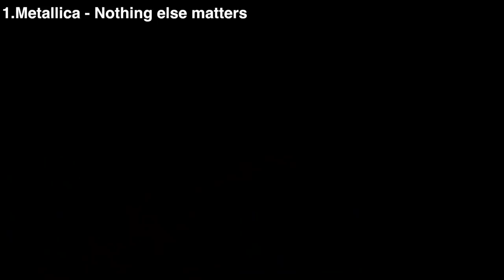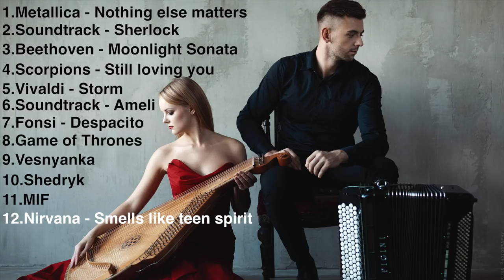Accordion & Bandura Songs | Instrumental Music | B&B Project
Bandura and Button accordion | B&B project - First Album | FULL MP3 ALBUM | Ukrainian Instrumental Cover Music.

Metallica - Nothing else matters 00:00 - 03:52
Sherlock - Soundtrack 03:52
Beethoven - Moonlight sonata 06:02
Scorpions - Still loving you 11:42
Vivaldi - Storm 15:08
Soundtrack - Ameli 18:08
Luis Fonsi - Despacito 21:13
Soundtrack - Game of Thrones 25:00
B&B project - Vesnyanka 27:55
B&B project - Shedryk 31:00
B&B project - MIF 34:38
Nirvana - Smells like teen spirit 38:58

The B&B project (Bandura and Button accordion) exists of Ukrainian musicians who popularize folk instruments. Bandura is a traditional Ukrainian instrument, but it is not very popular nowadays. The B&B project returns the popularity of this fine instrument! This group was created on March 1, 2015. They play a very diverse repertoire: original songs, cover versions, rock, classical music, dubstep, Ukrainian music and many others.
  The musicians received already more than 20 million views on Facebook and YouTube.
  The collective toured a lot in Ukraine and around the world. Tetiana Mazur and Sergii Shamray are its frontmans. They have a professional musical education: the Music School, the College of Music and the National Music Academy of Ukraine by P.I.Tchaikovsky. Now B&B project is one of the most of famous instrumental groups in Ukraine.